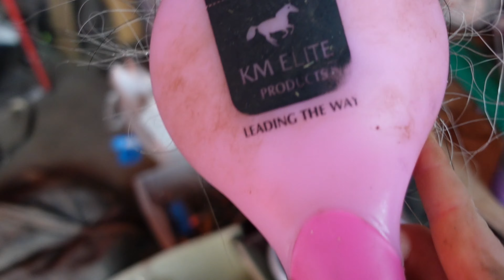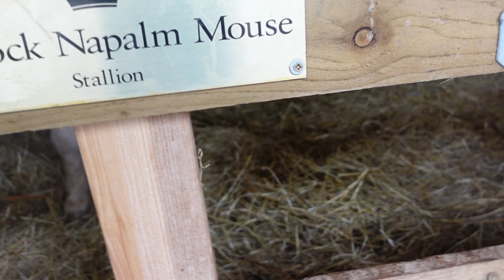IVY TAKEOVER / DAY AT THE STABLES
Ivy takes over the Vlog today.
A day spent at the stables being Ivy ❤️

Ivy loves showjumping & horse riding we vlog this journey here. Being an equestrian is the best

Sometimes your positivity from home can go a long long way….

Our favourite supplements from Freestep which can be found via this Code ‘Ivy10’ will get you a discount at check out! Remember, Free Step offer a MONEY BACK guarantee.

Ivy wears her Free Jump Safety Stirrups which she loves and they can come in so many different colours - they can be found from ​⁠​⁠​⁠ ​⁠​⁠​⁠​⁠
Wearing  : BLACK COUNTRY SADDLES.

Please let us know what you think of this one.